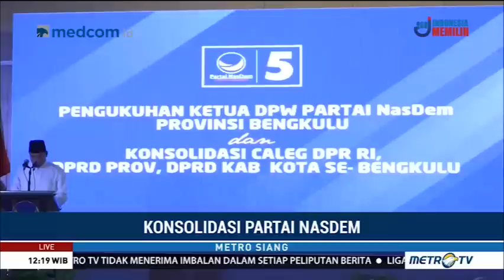Jelang Pemilu 2019, NasDem Konsolidasi Pemenangan di Bengkulu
Jelang Pemilu 2019, Partai NasDem menggelar konsolidasi pemenangan Pemilu di Bengkulu. Pada kesempatan ini, Ketua Umum Partai NasDem Surya Paloh akan memberikan arahan kepada seluruh caleg dan kader Partai NasDem se-Provinsi Bengkulu.